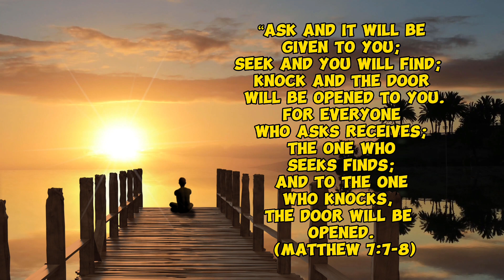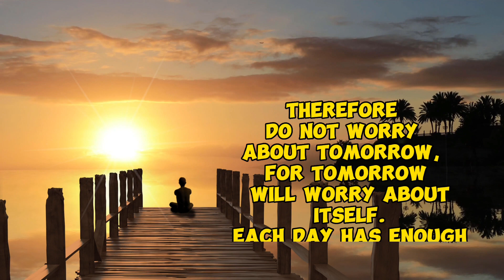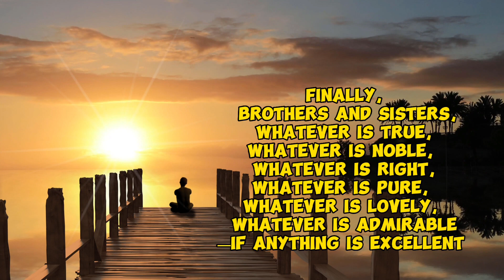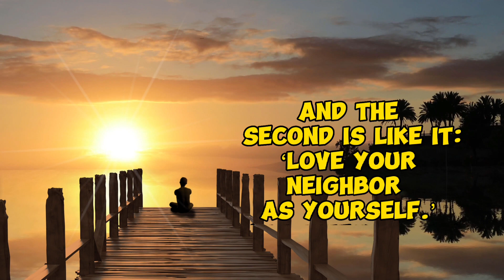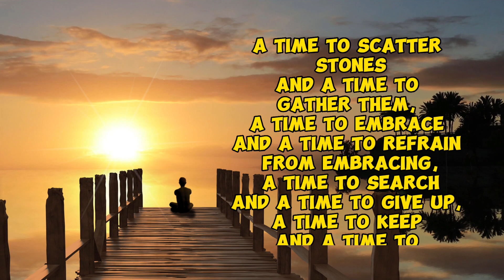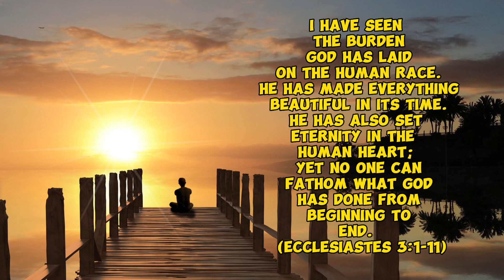5 BAGAY KUNG NAIS MO NG KAPAYAPAAN NG KALOOBAN peace of mind All the time! togodbetheglory 🤗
Kiung ikaw ay walang kapayapaan sa iyong kalooban para sayo ang video na ito.
5 BAGAY KUNG NAIS MAGKAROON NG KAPAYAPAAN NG IYONG KALOOBAN:
 1) do not be anxious about anything
 2) live in the Present
 3) cultivate positive mindset
 4) develop love for yourself
 5) let go and let God
ervinpedernaltv FB page (FOLLOW)
VIDEOS UPLOADED:
- inspirational places
- Life inspiration
- Word of God
- Christian music videos
- Talambuhay ng mga Santo
- Sports
HAPPY TO SERVE 🤗